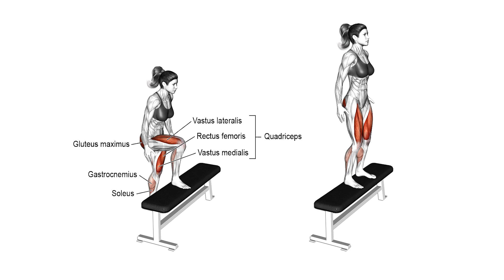GROW Your GLUTES Without Growing Your LEGS | 7 Exercises To Grow Your Glutes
PLANNING:
1. Step ups 3x15 each leg
2. Dumbbell Hip thrusts 3x12
3. Sumo deadlift 3x12,10,8,6
4. Good morning into back squat 3x12
5. Single leg rdl 3x10 each leg
6. BB Curtsy lunge 3x10 each leg
7. BB RDL- 3x12,10,8,6

own risk.